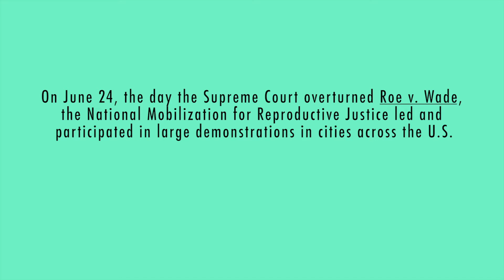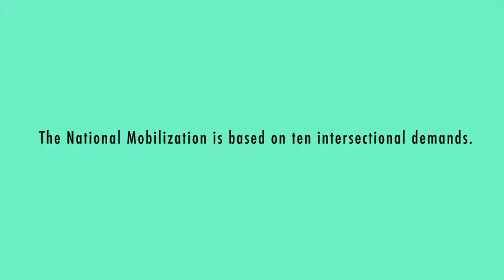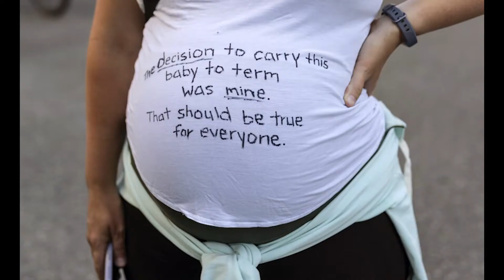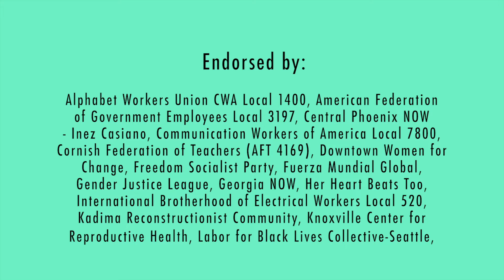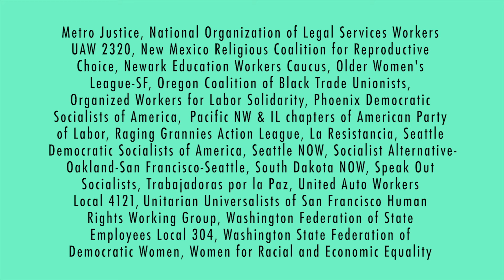Unjust Laws Will be Broken: National Mobilization For Reproductive Justice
Highlights of the work of the National Mobilization for Reproductive Justice featuring its national mass protests on June 24, 2022 when the U.S. Supreme Court overturned the 1977 Roe v. Wade case that affirmed the right to abortion. Video created by Sue Mi Ko.